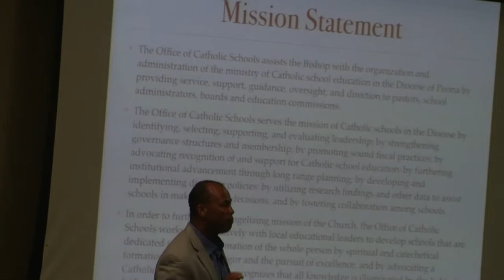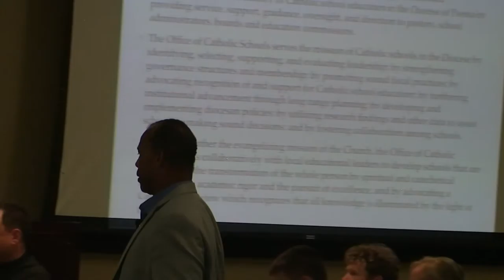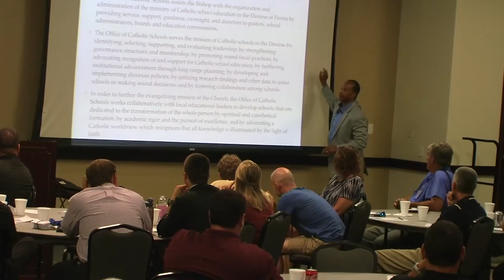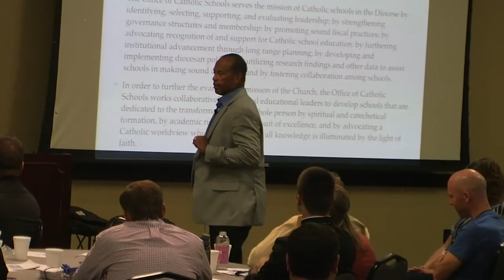Darrell Miller-California Angels-Talk to Coaches part 2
Catholic Diocese of Peoria-Diocesan Coaches Retreat.  Darrell Miller a former catcher with baseball's California Angels encourages athletic coaches in Catholic schools to use their influence to guide young people beyond sports to the highest prize of heaven.